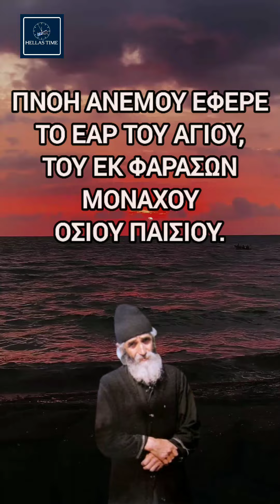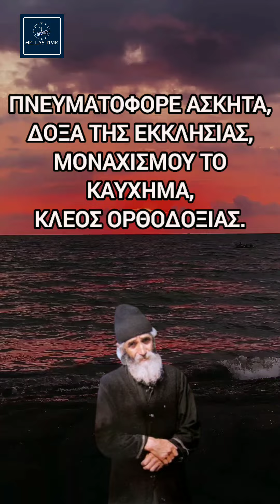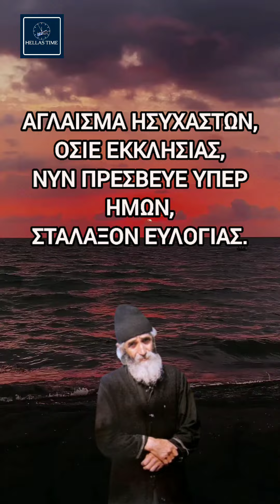Πνοή ἀνέμου ἔφερε ἔαρ τοῦ Ἁγίου,τοῦ ἐκ Φαράσων μοναχοῦ Ὁσίου Παϊσίου... (ΠΟΙΗΜΑ ΓΙΑ ΤΟΝ ΑΓΙΟ ΠΑΙΣΙΟ)